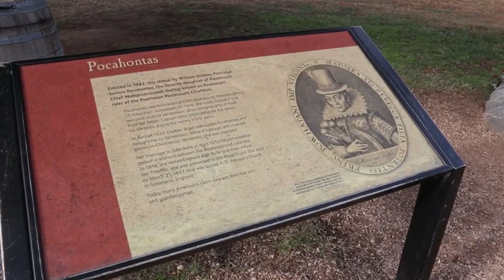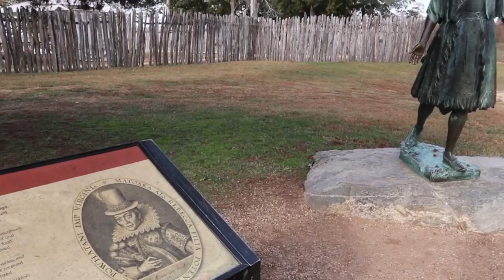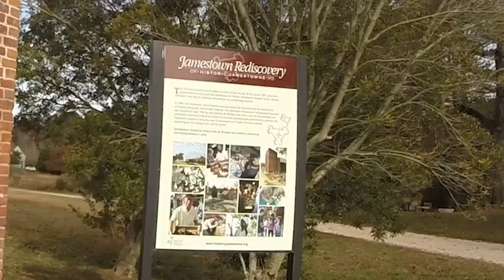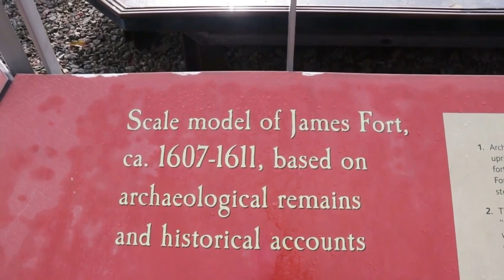被忽略的真正美国发源地 弗吉尼亚詹姆斯镇 美国旅游必备知识 北美殖民地 波卡红塔斯 Pocahontas 迪士尼 风中奇缘 懒人包 听老郭侃美国地理历史 | 无忧房车行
视频中用到的设备：
美国  USA :
加拿大  Canada :
被忽略的真正美国发源地  弗吉尼亚詹姆斯镇    美国旅游必备知识    北美殖民地  波卡红塔斯 Pocahontas  迪士尼  风中奇缘  懒人包  听老郭侃美国地理历史

如果想了解我们这几年的房车游行程，请看我们的博客：
无忧房车行